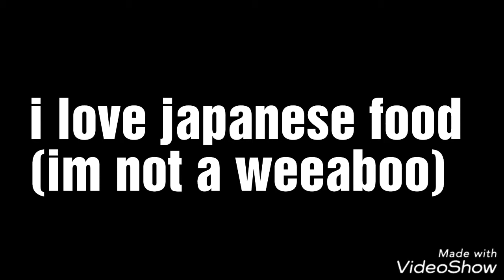GLITTER PILLOW (short tomato vlogs)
Just a short update from my life